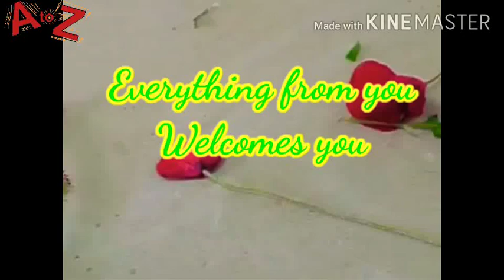l How to make hand crafted flower posts.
Hi
Now you can see how to make flowers pot making. chainnes mini factory